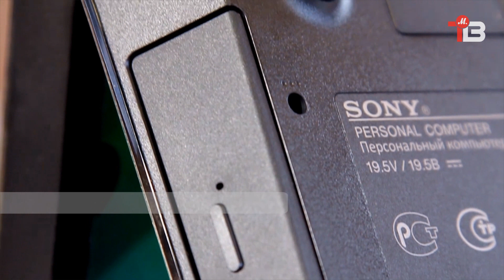3D ноутбук Sony VAIO VPC-F21Z1R - М.Видео ТВ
Обзор ноутбука Sony VAIO VPC-F21Z1R с технологией 3D. Мощный и многофункциональный, он позволяет запускать современные игры в формате Full HD 3D, изображения, смотреть видео в качестве Blu-ray 3D. А также может конвертировать обычное 2D-видео в 3D-формат.